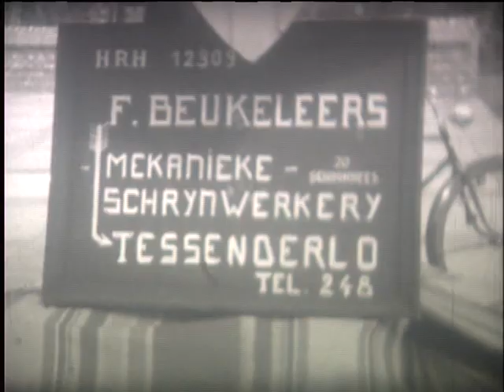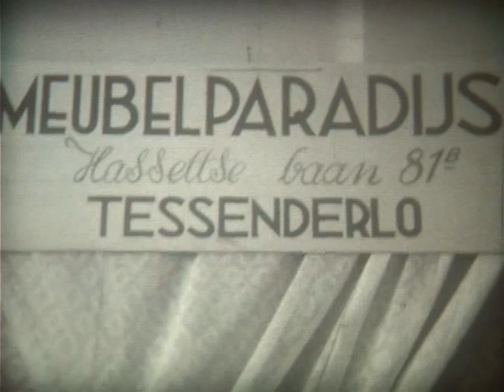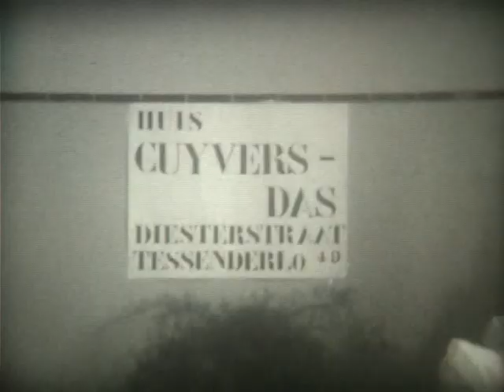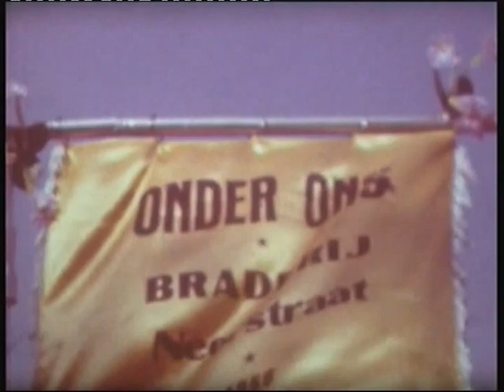Film Vintage Winkeldorp Tessenderlo